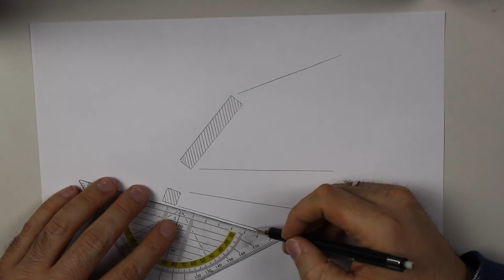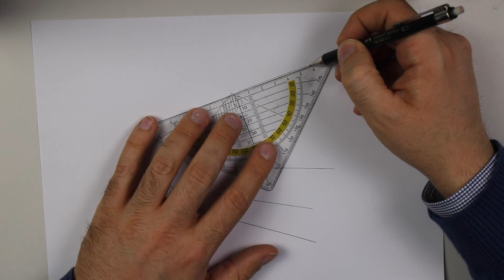Schatten von zwei Hindernissen - Experiment